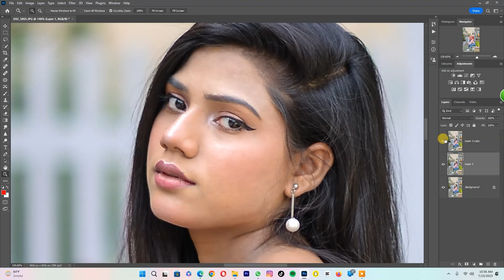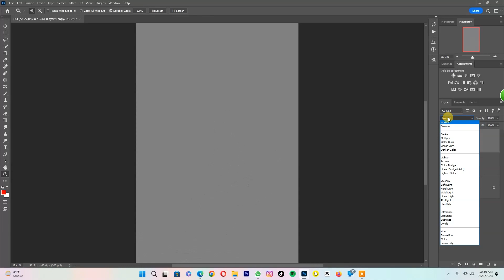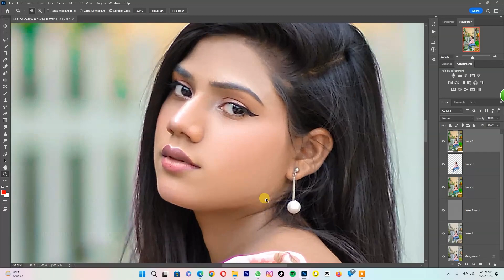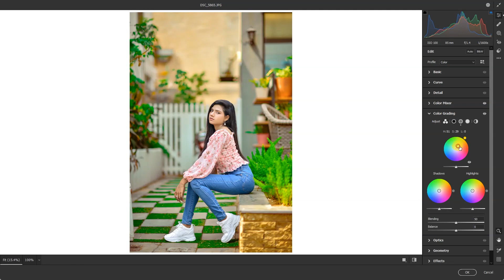my secret photo editing workflow in photoshop | every adobe photoshop user must know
Level photoshoot_Indoor_Outdoor Adobephotoshop bilalstudio weddingshoot...0 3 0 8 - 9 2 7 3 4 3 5 ,